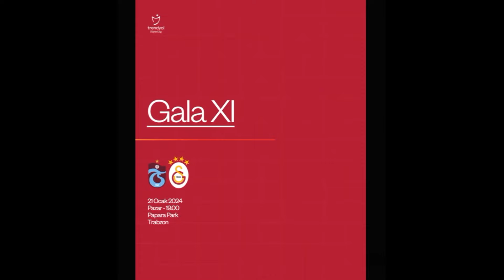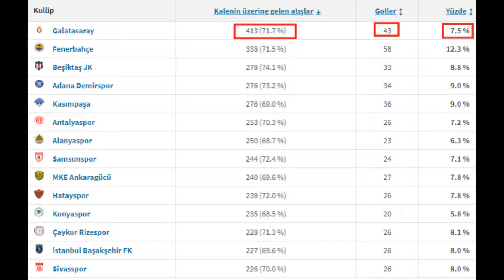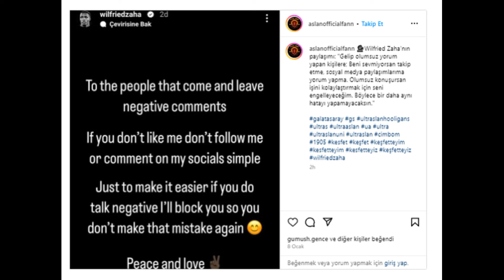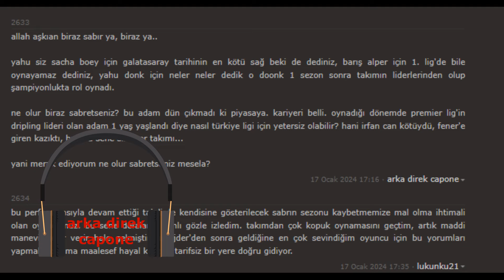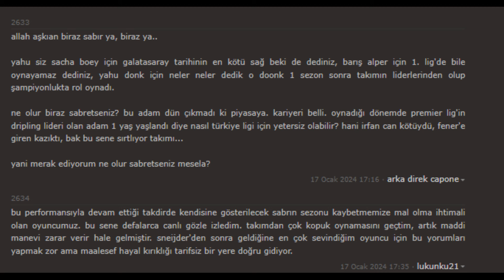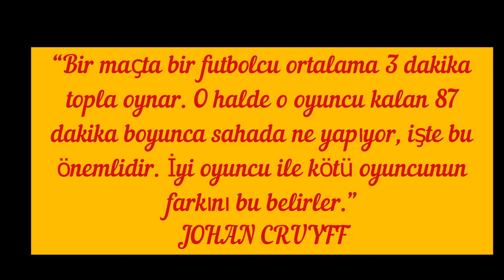Pera'dan Sevgilerle #3 | Trabzonspor- Galatasaray Maçı Değerlendirmesi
Galatasaray ve Galatasaraylıların programı Pera'dan Sevgilerle, 3. bölümünde Trabzonspor karşısındaki derbi zaferini değerlendiriyor.